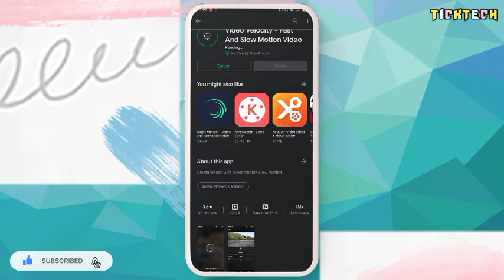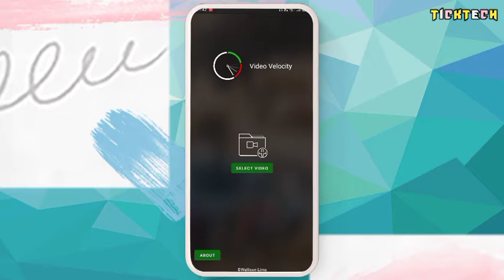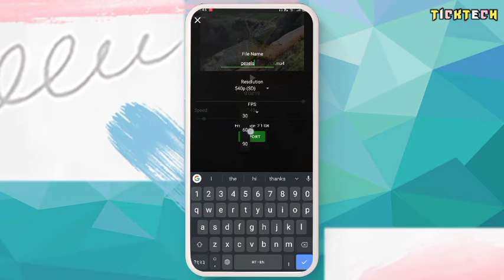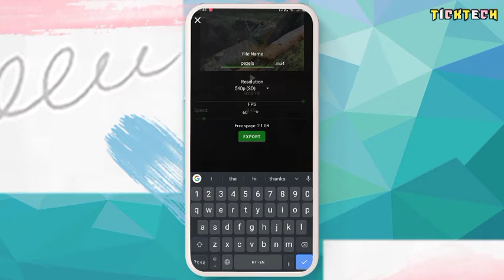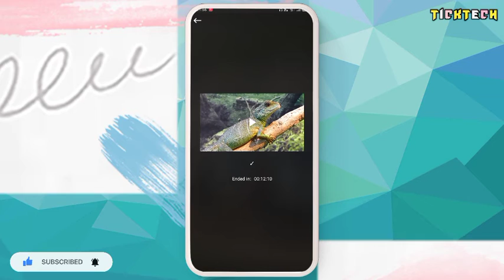इतना आसान है Slow Motion Video बनाना 😮 | Best Slow Mo App - TickTECH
❣️ THANKS YOU & DO FOLLOW Us 😉 ❣️